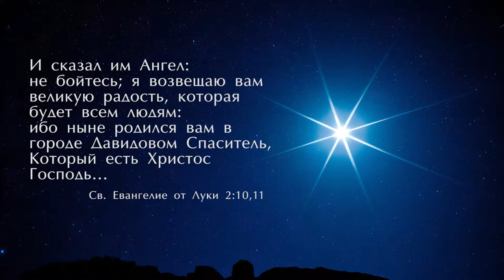Поздравление с Рождеством Мессии Йешуа 2019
Поздравление с Рождеством Мессии Йешуа
мессианского раввина из Одессы
Валентина Свионтэка